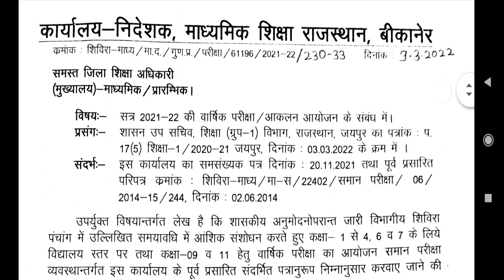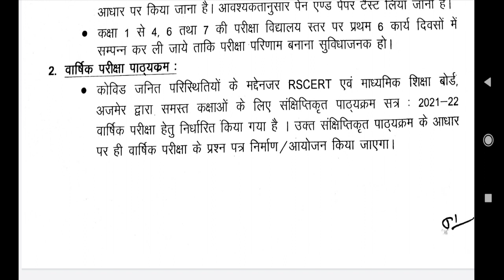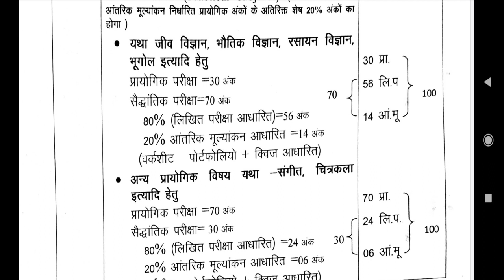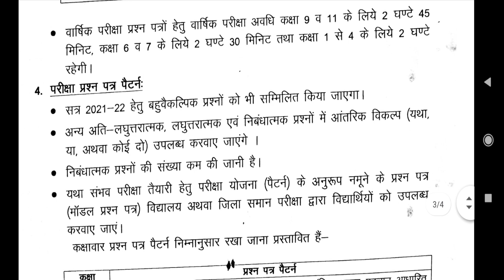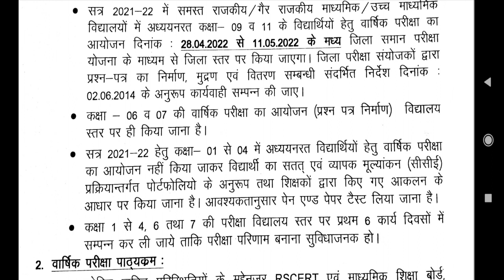Annual Exam Instrucations। वार्षिक परीक्षा 2021-22 के सम्बंध में निदेशालय के निर्देश।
*वार्षिक परीक्षा 2021-22 के सम्बंध में निदेशालय के निर्देश*